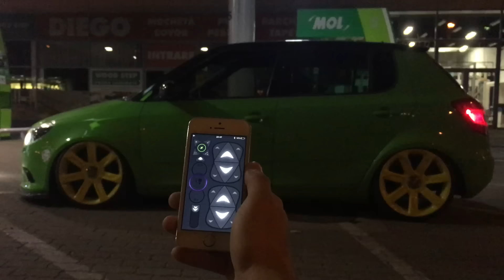Gas station shenanigans | NSHIFTED Skoda Fabia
Summer vibes after a day in the garage with Alex's eye-candy Fabia. We thought of taking NSHIFTED out for a little stress test, demonstrating how incredibly fast the communication with the suspension is - this is what happened that evening.

Get to know NSHIFTED, we are also on